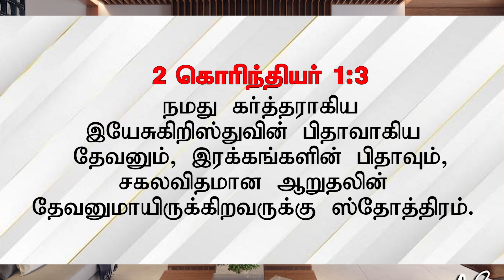இன்று உங்களுக்கான வார்த்தை / Today's Word for you / NVA / Day-395/24.08.2023 / Pr.S.Jeba Singh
இன்று உங்களுக்கான வார்த்தை / Today's Word for you / NVA / Day-395/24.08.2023 / Pr.S.Jeba Sing
      Greetings!